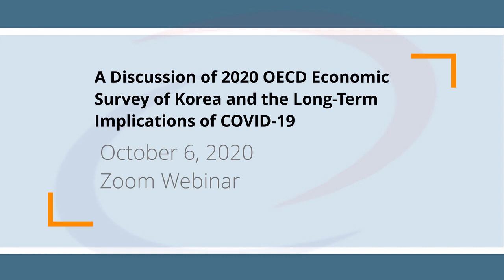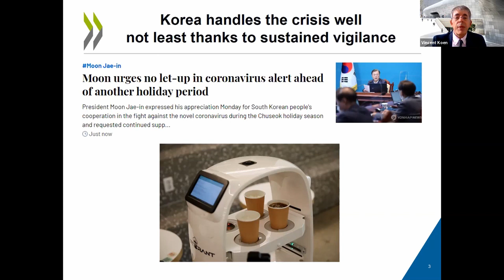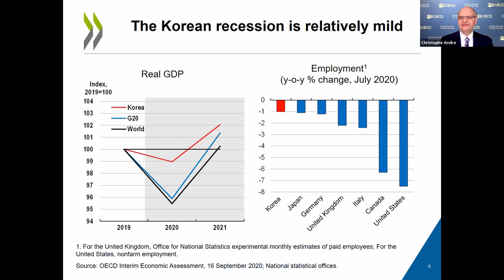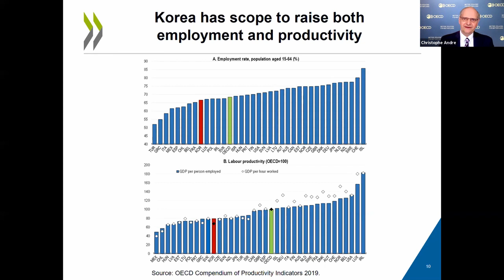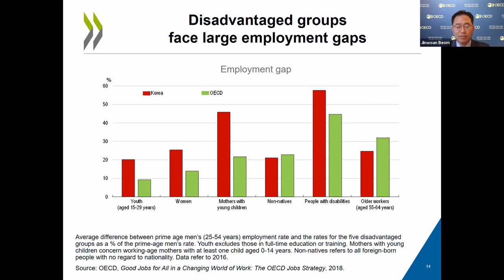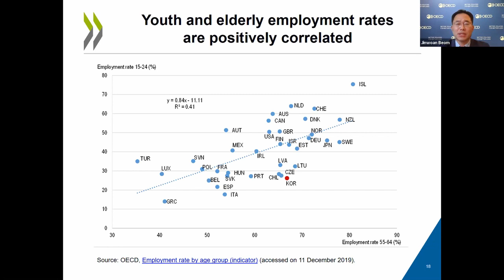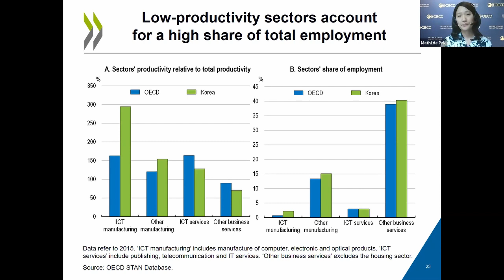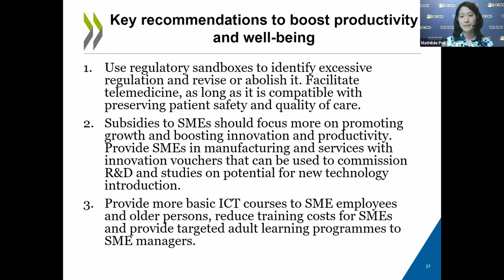A Discussion of 2020 OECD Economic Survey of Korea and the Long-Term Implications of COVID-19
South Korea was one of the first countries hit by COVID-19, but a swift policy response by the government allowed Korea to contain the virus relatively well and avoid the types of lockdowns that have significantly impacted other countries’ economies. However, prior to COVID-19 the economy faced challenges from population aging, low productivity, and inclusive growth.

Please join us for a discussion of the OECD’s 2020 Economic Survey of Korea, how the Korean economy is weathering COVID-19, and how COVID-19 will impact Korea’s longer term efforts to address issues related to population aging, low productivity, and inclusive growth.

A Discussion with:

Vincent Koen
Head of Division, Country Studies
Organisation for Economic Cooperation and Development

Christophe André
Senior Economist

Jinwoan Beom
Economist

Mathilde Pak
Economist

Moderated by:

Randall S. Jones
Non-Resident Fellow
Korea Economic Institute of America